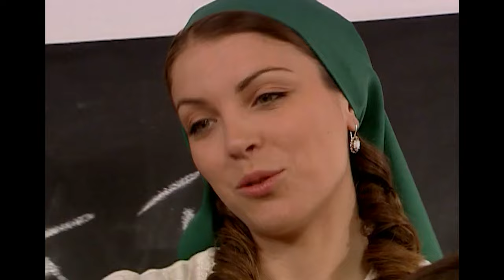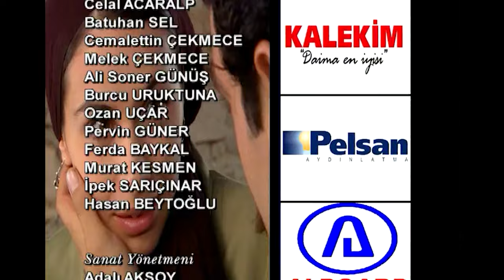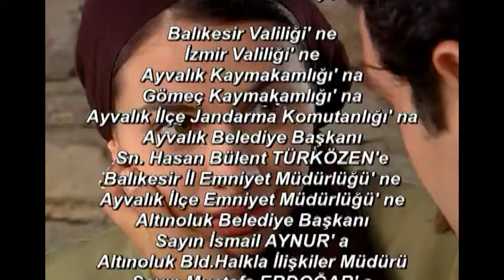Kırık Kanatlar 19.Bölüm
Nevzat evinin önünde davetsiz bir misafirle karşılaşır ve başını derde sokabilecek bir karar vermek zorunda kalır. Nevzat ve Ayşe iyice yakınlaşırlar. Onların cephesinde yaşananlar Nazlı’yı da yakından ilgilendirir. Kalbinin kapılarını Cemal’e kapayan Nazlı’nın aşkını yaşamasının önünde artık hiçbir engel kalmamıştır. Mahmut sayesinde çiftliğinin satış senetlerini elde eden Recep Efendi aklındakini uygulamak için çiftliğin eski sahibini bulmaya çabalar. Ülkede önemli gelişmeler yaşanır. Lozan’da alınan mübadele kararıyla, Türkiye’de yaşayan Rumlar’ın Yunanistan’a, Yunanistan’da yaşayan Türkler’in Türkiye’ye göçü zorunlu hale gelmiştir. Bu karar kasabaya da yansır. Cemal’e insanların evlerinden gitmelerini tebliğ etme gibi ağır ve üzücü bir görev düşer. Yerinden, yurdundan göç eden insanların dramları yürekleri burkar.

Anadolu’nun kabuk değiştirdiği, yeni bir kadere doğru ilerlediği bir dönem, Ankara’da Büyük Millet Meclisi Mustafa Kemal’i Meclis Başkanı ve Başkomutan seçiyor. Ülke Kurtuluş Savaşı’na girmek üzere. Gençler askere yazılıyor, insanlar bu savaşa mali destek sağlamak üzere varını yoğunu teslim ediyor.

Özge Özberk - Nazlı
Sermiyan Midyat - Yüzbaşı Şahin
Cansel Elçin - Yüzbaşı Cemal
Begüm Birgören - Ayşe
Mehmet Ali Nuroğlu - Nevzat
Şemsi İnkaya - Muhtar
Türkü Hazer - Zeynep
Saygın Soysal - Çavuş Yunus
Tolga Tecer - İttihatçı
Berk Hakman - Hristo
Ceren Şekercioğlu - Leyla
Ali Ulvi Hünkar - Mustafa Kemal